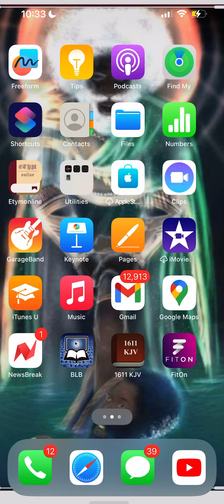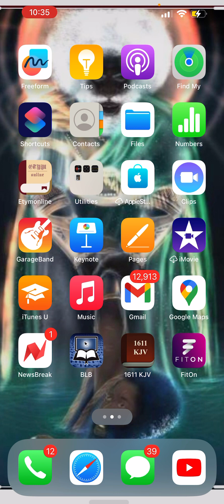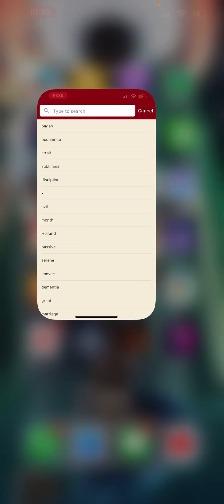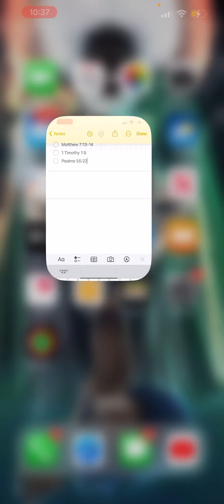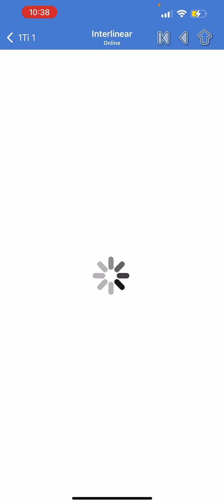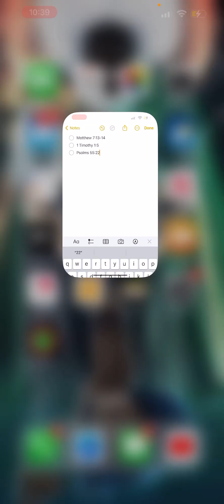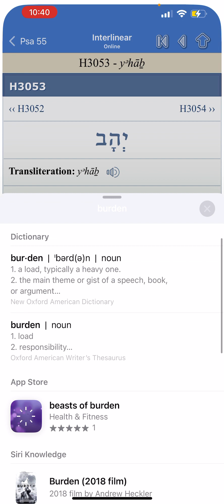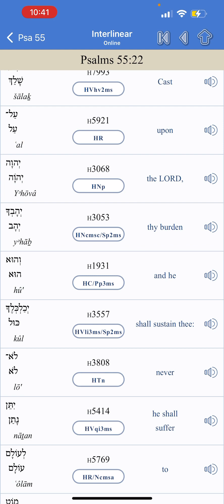BECAUSE STRAIT IS THE GATE, AND NARROW IS THE WAY